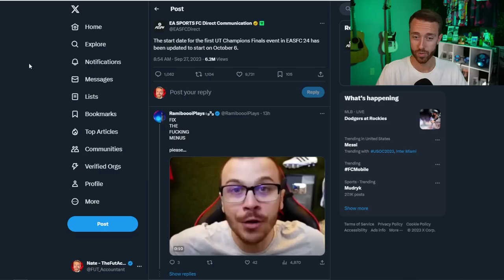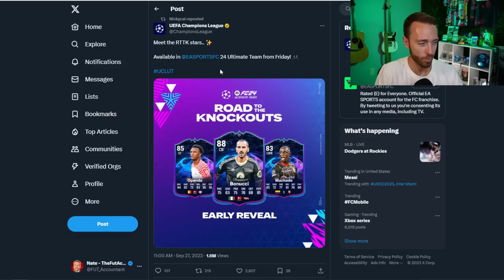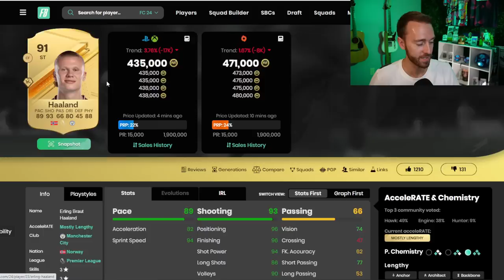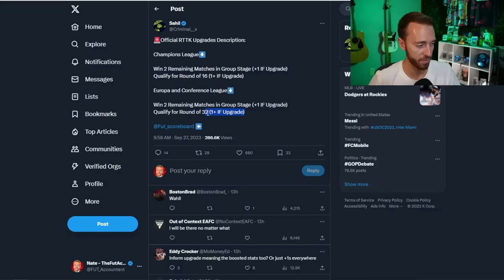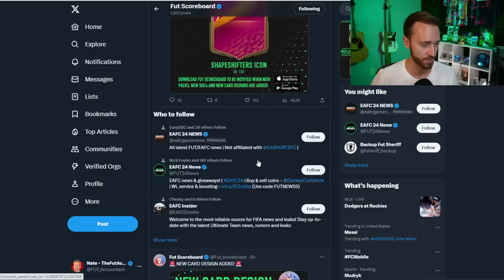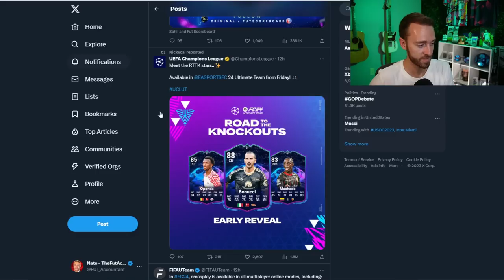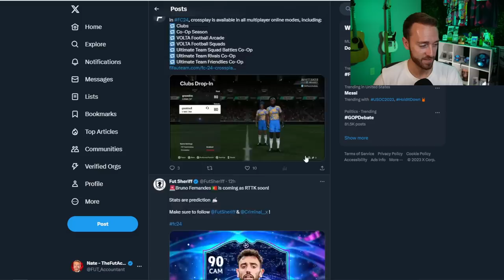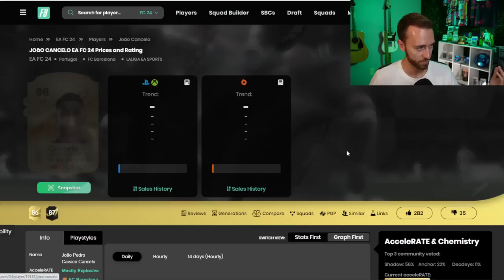Road to the Knockouts LEAKED!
Road to the Knockouts is COMING and it's already LEAKED!